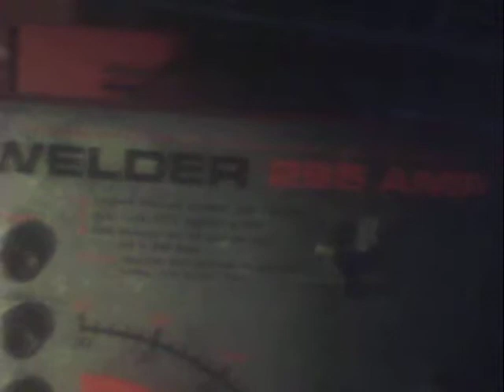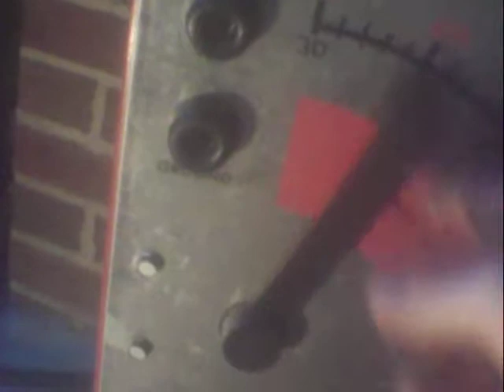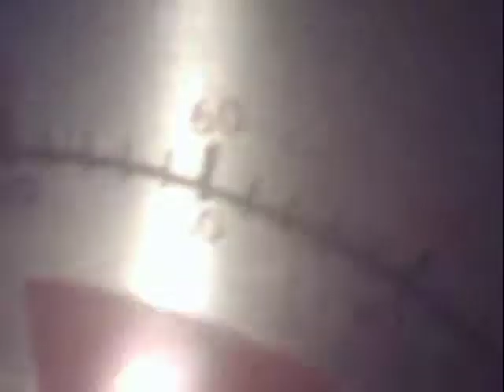Century Stick Welder, Variable Transformer, 240 Volt, how it works, basics & how to fix/repair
CORRECTION:  Variable Transformer, not sure why I called it an auto transformer, I'm not even really sure what an auto transformer is exactly, just heard of them at Nash tech school.

Formerly "20th Century Mfg Co.", this Century stick welder is a 240Volt variable transformer made in USA, Minneapolis Minnesota.

 Ignore what I said about an "auto transformer", its a Manual variable transformer, just a big brain FART there, sorry.

 Much more compact & so much lighter than my old/ancient "Forney" welder marketed to body shops.

 Double check all your connections inside & out.  Use "dielectric" grease on connections to keep them working & long lasting.

 Not sure when it was made, so comment or message me if you know.   Thanks.

take care,
LeeRoy